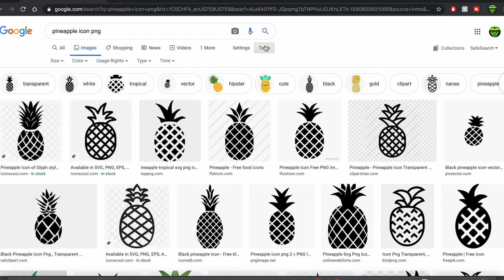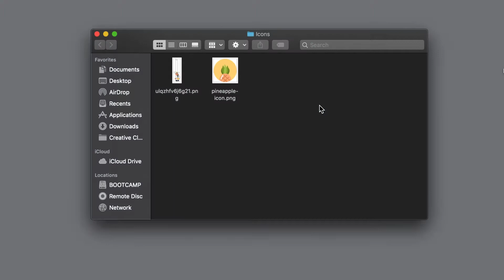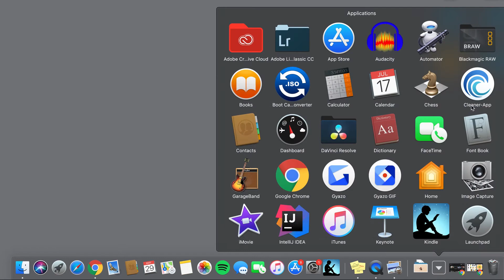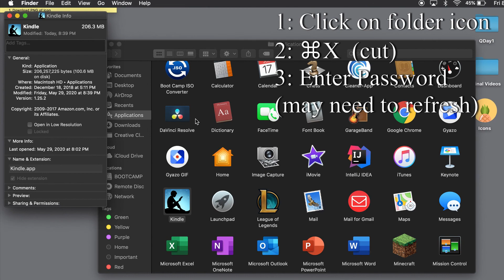How to Change MacBook Folders & Taskbar Icons 2020 | MacBook Customization Aesthetic | OSX Catalina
Hey guys! In this video I show you how to get custom folder icons for you macbook / mac laptop. I also how you how to revert and get the original macbook folder back! This will work on really any OSX, Mojave and Catalina

The steps are pretty simple:
Google for a PNG / transparent image to fit the theme you want to go for.
Open the picture and '⌘A'
Then copy the selected image '⌘C'
Then right click on the folder you want to change and click 'Get Info'
Click on the icon and paste the image '⌘V'

To revert back to normal just follow the same steps, but instead click on the folder icon, and '⌘X'
to cut the image and get it back to the normal icon. (May need to enter password).